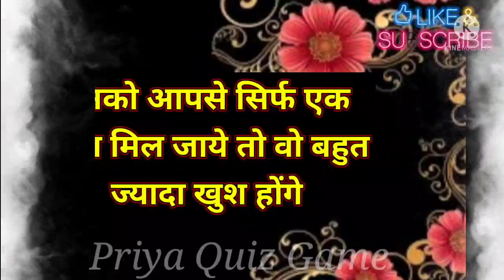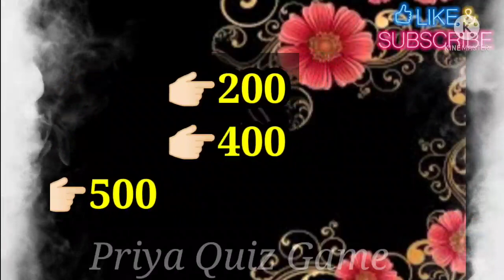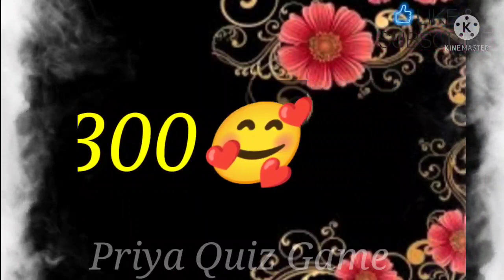unko aapse sirf ek cheez mil jaye to wo bahut jyada khush honge| love couple